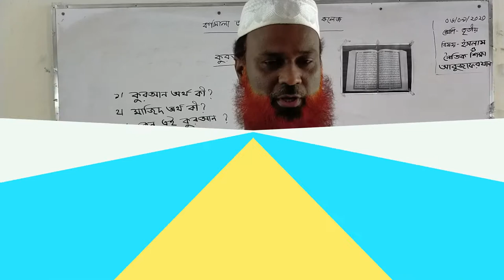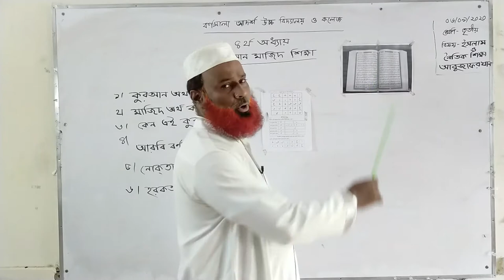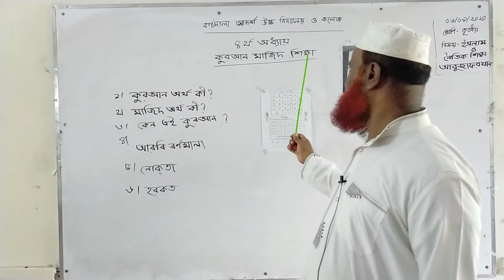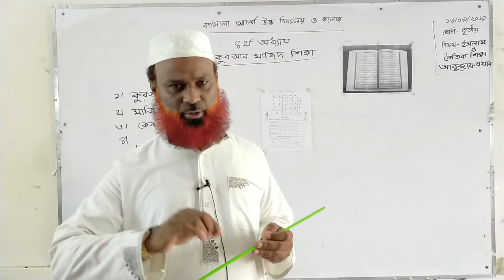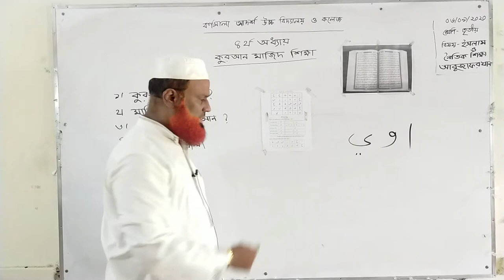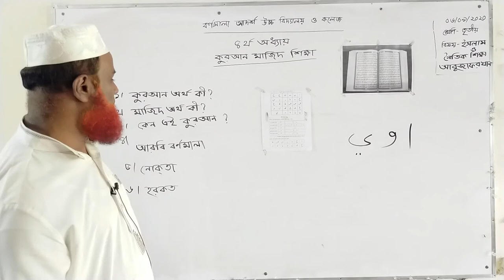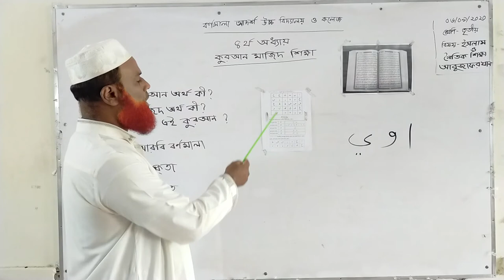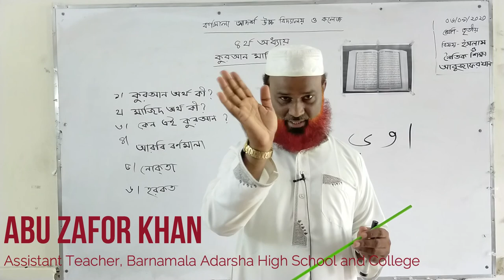Class Three শ্রেণি:৩য় | ইসলাম ও নৈতিক শিক্ষা | চতুর্থ অধ্যায় :কুরআনমাজিদ